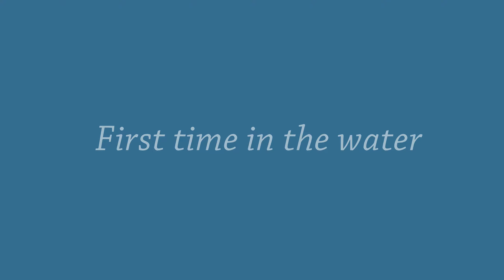Olive's first swim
Olive the super sweet and beautiful 10 week old Newfoundland pup.   A natural in the water.